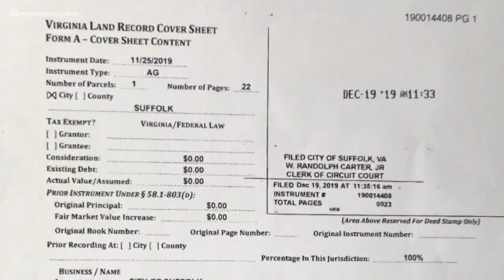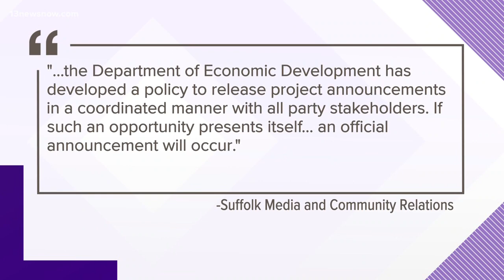Amazon buys 87 acres of land in Suffolk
The land is just off Nansemond Parkway and Portsmouth Boulevard near I-664. They're not saying what the land will be used for.